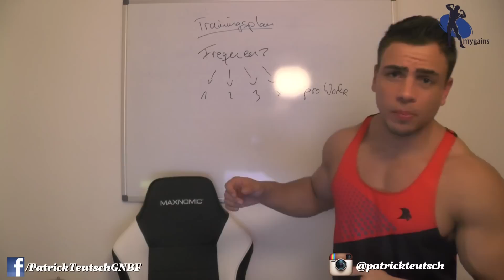TRAINING 1337 #1 - FREQUENZ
Training 1337 ist die 1x1 Serie in grundsätzlichen Trainingsfragen - kurz, knapp, prägnant!

Dieses mal die Frage: Frequenz - Wie oft jede Muskelgruppe trainieren?

Studien:
Philips et al. 1997
Helms et al. 2015
Wernbom et al. 2007